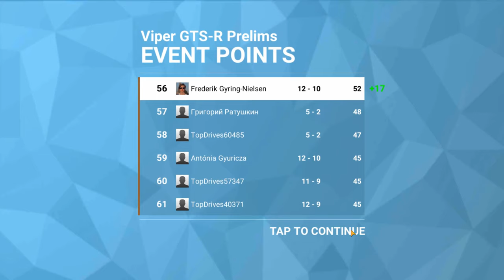Top Drives I open a UK Convertible Carbon Fiber Pack and rant a bit while i'm playing